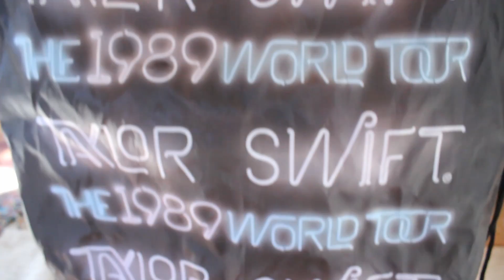Full 2016 Taylor Swift Collection in 1 Minute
Check his channel out. He's hella crazy good! :)

Find me on these Social Networking Sites!